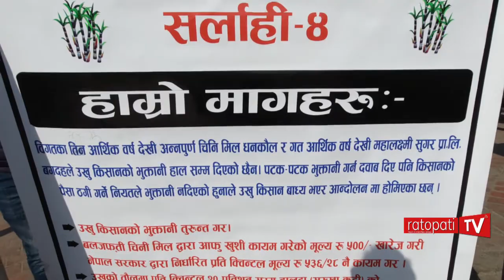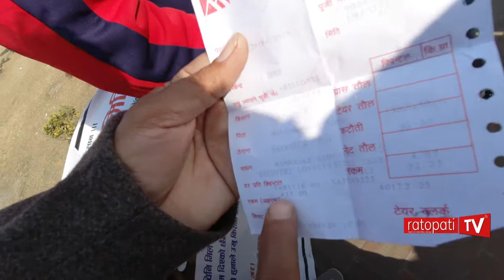गुलियो चिनिको तितो कथा : पाँच वर्षदेखिको पैसा नपाएपछि उखु किसान काठमाडौं धर्नामा